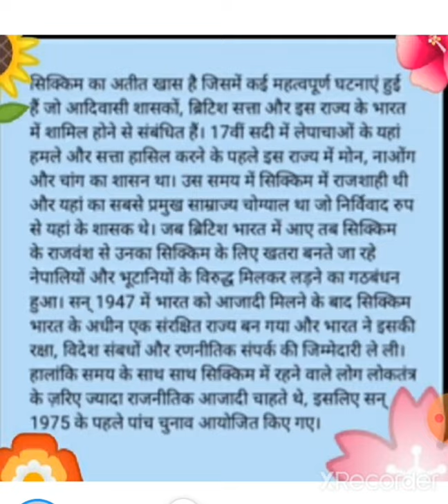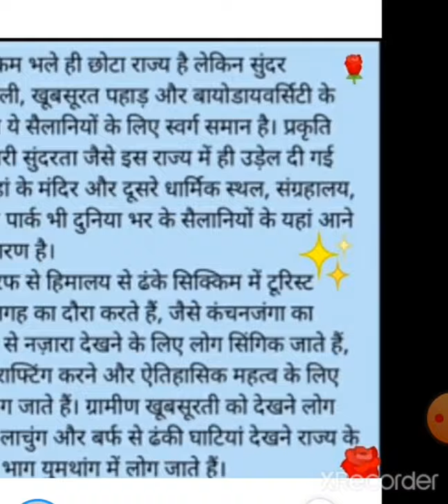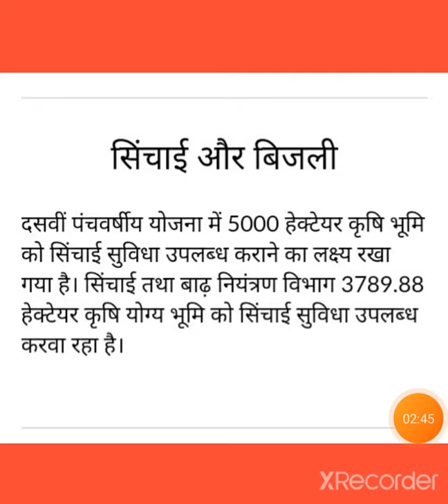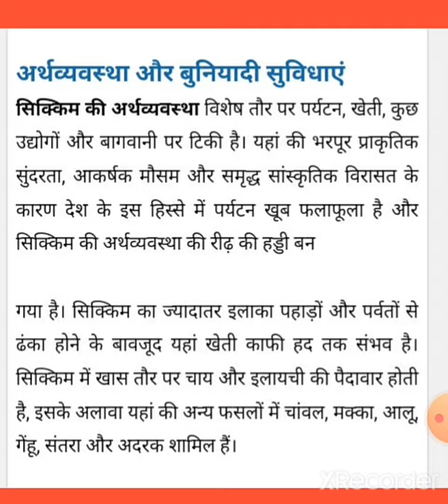Sikkim business study project class xi and xii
Cbse Sikkim project